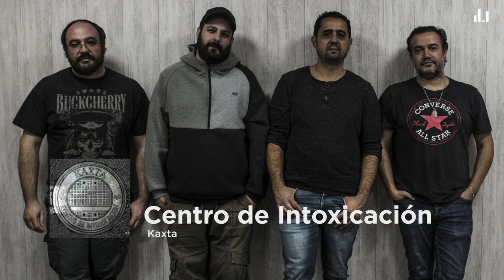Kaxta - Centro de Intoxicación